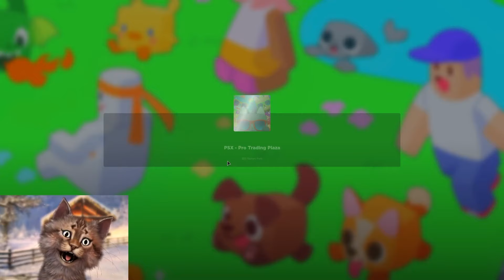Road to Titanic Tiedye Cat In Roblox Pet Simulator X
Gravycatman